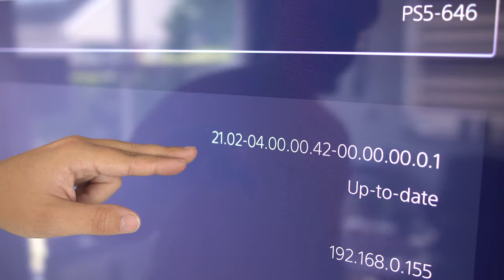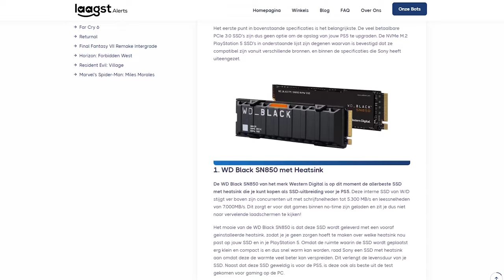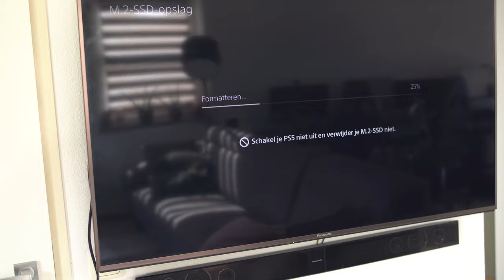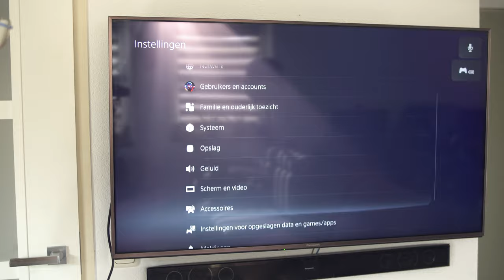Playstation 5 SSD Installeren voor EXTRA OPSLAG! - Zo doe je dat! - Tutorial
Wil jij je opslagruimte verhogen van je Playstation 5? Dan ben je bij deze video op het goede adres! Ik leg je precies uit hoe je dat kan doen.

0:00 Vereiste softwareupdate
0:37 Benodigdheden/Specificaties SSD
1:45 Beste SSD's voor PS5
2:00 Uitschakelen van de PS5
2:25 Verwijderen van het paneel
3:55 Installeren van de SSD
7:37 Paneel bevestigen
8:08 SSD formatteren
9:52 Outro